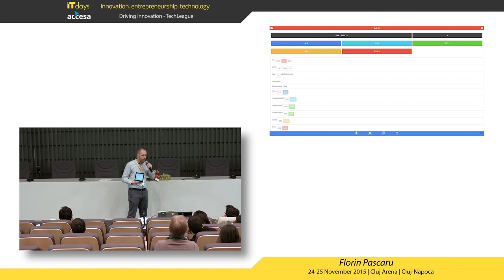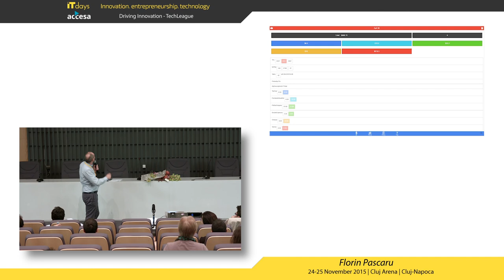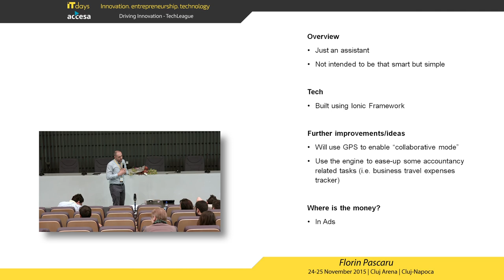Driving innovation – TechLeague - Florin Pascaru (Accesa)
Innovation craftsman, Florin masters all levels of a project lifecycle being an software business ideas generator, designer, developer, implementer, marketer and supporter. From ideas till user guidelines he drives several projects on wiseloop.com marketplace where you can take a glimpse at his presentations, documentation, advertising, graphics, tutorials, usage scenarios, screencast, videos and more.

Embodiment of passion in software architecture and beyond, Florin has over 15 years of activity in the software development area wearing a time the role of a product manager, architect, lead developer, developer, trainer, entrepreneur and speaker.